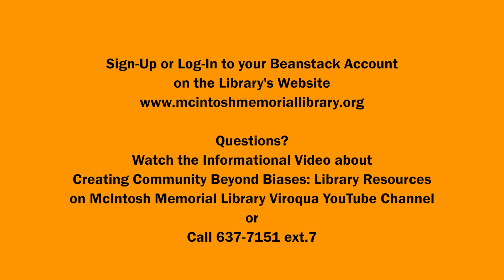Black Voices and Black History Library Resources for Adults